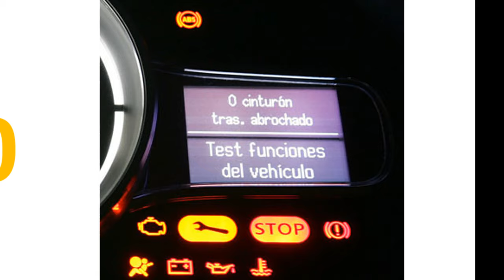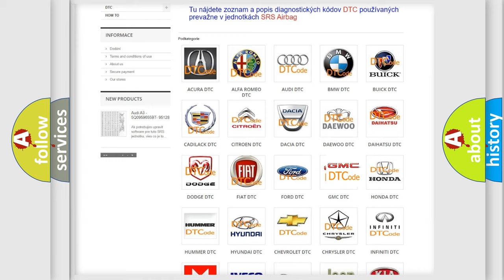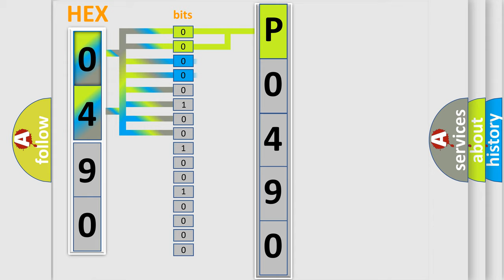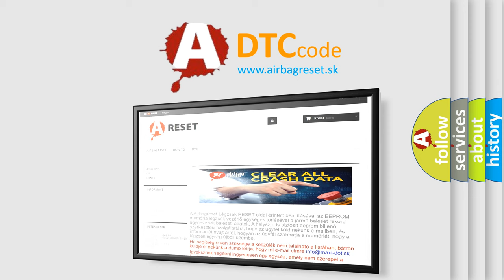DTC GMC P0490 Short Explanation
Contents:
0:21 Basic DTC analysis according to OBD2 protocol standard.
1:48 Insight into programming
2:58 A diagnostically understandable description of the Diagnostic Trouble Code
3:05 Basic error definition

Make:
Code:
P0490
Definition:
High Speed CAN Communication Bus
Description: